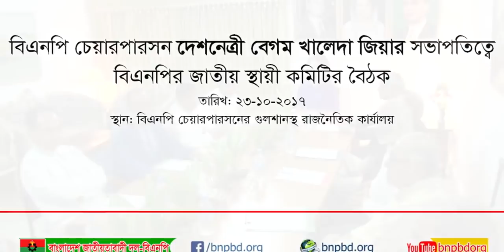দেশনেত্রী বেগম খালেদা জিয়ার সভাপতিত্বে বিএনপির জাতীয় স্থায়ী কমিটির বৈঠক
দলের সর্বোচ্চ নীতি নির্ধারনী ফোরাম জাতীয় স্থায়ী কমিটির সদস্যদের সাথে বৈঠক করেছেন বিএনপি চেয়ারপারসন দেশনেত্রী বেগম খালেদা জিয়া। সোমবার রাত ৮ টা ৫০ মিনিটে চেয়ারপারসনের গুলশানস্থ রাজনৈতিক কার্যালয়ে এ বৈঠক অনুষ্ঠিত হয়।

দেশনেত্রী বেগম খালেদা জিয়া সভাপতিত্বে বৈঠকে  উপস্থিত ছিলেন বিএনপির মহাসচিব মির্জা ফখরুল ইসলাম আলমগীর, স্থায়ী কমিটির সদস্য ড. খন্দকার মোশাররফ হোসেন, ব্যারিস্টার মওদুদ আহমদ, ব্যারিস্টার জমির উদ্দিন সরকার, তরিকুল ইসলাম, লে.জেনারেল (অব:) মাহবুবুর রহমান, ব্যারিস্টার রফিকুল ইসলাম মিয়া, মির্জা আব্বাস, গয়েশ্বর চন্দ্র রায়, ড.আব্দুল মঈন খান, নজরুল ইসলাম খান ও আমির খসরু মাহমুদ চৌধুরী।

মঙ্গলবার বেলা ১১ টায় বিএনপির কেন্দ্রীয় কার্যালয়ে সংবাদ সম্মেলন করে এই বৈঠকের বিষয়ে আনুষ্ঠানিকভাবে জানানো হবে।